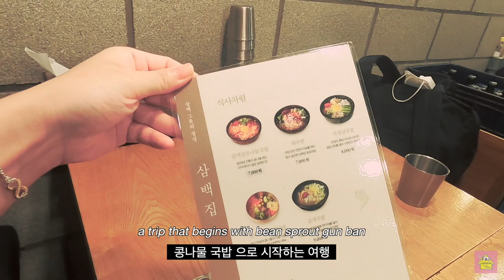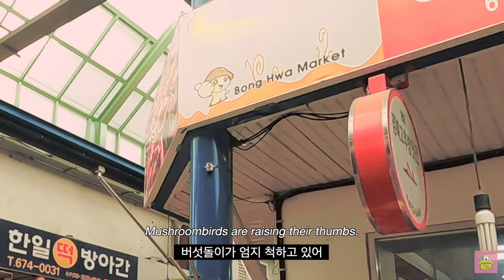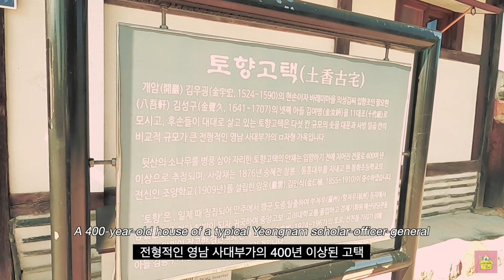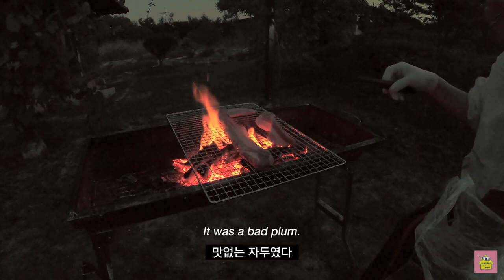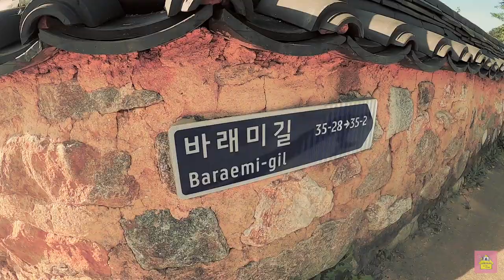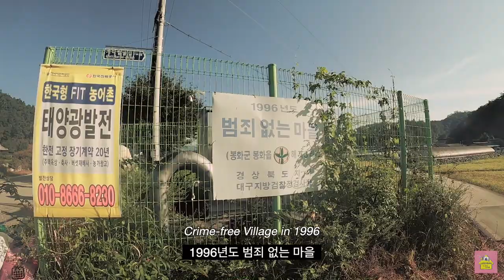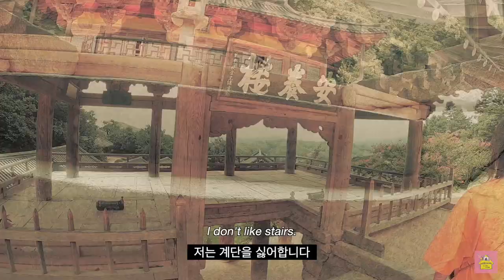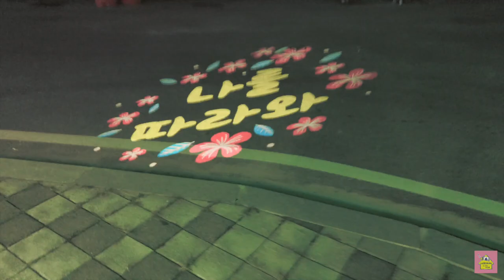봉화 한옥 스테이 토향고택 hanok stay Korean Traditional House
✔️안녕하세요. 리썬입니다.
소소한 일상과 집순이의 삶을 기록하고 있습니다.
집밥을 자주 먹고, 간헐적 단식을 자주 합니다.
청소를 자주 하고, 집 꾸미는 것을 좋아합니다.
가끔 그림을 그리고 자주 글을 씁니다.
메이크업은 잘 하지는 않지만 뷰티 제품은 모읍니다.

이번에는 봉화 토향고택으로 한옥스테이를 다녀왔어요
맛있는 막걸리도 먹고 바베큐도 해 먹었습니다
봉화는 사과로 유명하더라고요. 엄청 맛있었어요.
봉화 전통시장 구경도 하고요
그리고 가을 풍경도 너무 예쁘더라고요.
부석사를 처음 가봤는데 왜 유명한 절인지 가보고서야
뭔지 모를 그 느낌... 왜 유명한지 알게 되었어요.
친구가 추천해 줘서 여행 간 곳인데 너무 좋았어요

✔️오늘도 제 소소한 일기를 봐 주셔서 감사합니다

✔️화면 위에 외국어 자막이 자동으로 떠 보기 힘들 땐
스마트폰 우측 상단 점 3개 누르고 cc 누른 뒤 자막 OFF

✔️주로 사용하는 영상 속 메이크업 제품

Iwlt 크림
아임미미 쿠션
끌레드뽀 컨실러
메이크업포에버 hd 파우더
필리밀리 브러쉬
에뛰드 하트 쿠키 핑크솔트 블러셔
에르메스 향수
페리페라 인간벚꽃
바비브라운 모이스쳐밤
롬앤 제로 쿠션 21호
메이블린 아이브로우 회갈색
비바이바닐라 로지 베이지 블러셔
뷰티피플 아이섀도우
페리페라 마스카라
니베아 드라이 컴포트 데오드란트
라네즈 크림 스킨 미스트
디어달리아 파라다이스 드림 구아바
커버걸 파우더 파운데이션 클린
아나스타샤 브로우 위즈 에보니
트러블 큐어 여드름 패치
마데카 습윤밴드
이글립스 블러 파우더 팩트
더바디샵 핑크 그레이프프루츠 바디 미스트
kiehl's Calendula Herbal Extract Toner
바비브라운 모이스처밤
미샤 파운데이션
에르보리앙 비비
잉크래스팅 파운데이션
아나스타샤 브로우 펜슬
이니스프리 파우더
정샘물 아이섀도우
피카소 브러쉬
모로칸오일
림멜 립펜슬
크리니크 마스카라
에뛰드하우스 마스카라 픽서
Aesop Parsley Seed Anti-Oxidant Facial Toner

✔️Hello !!! This is Leessun
✔️It records small daily lives and the life of a homebody!